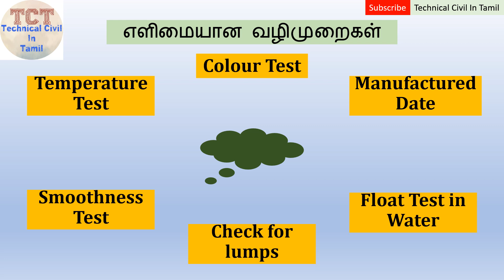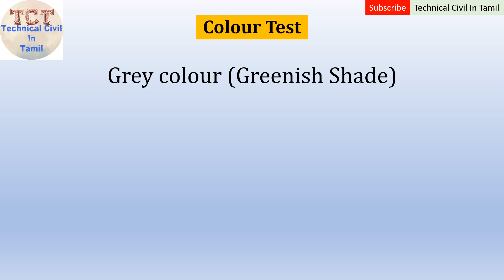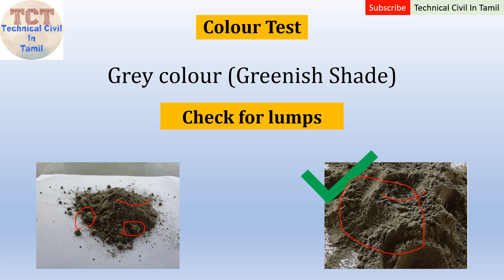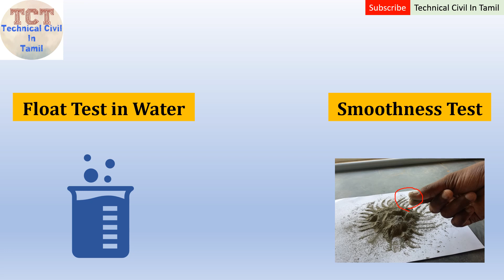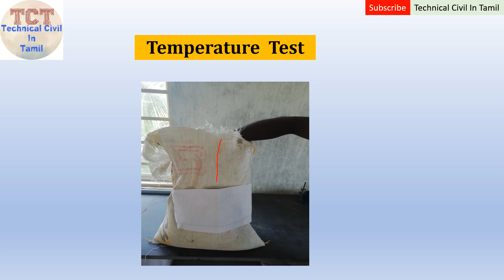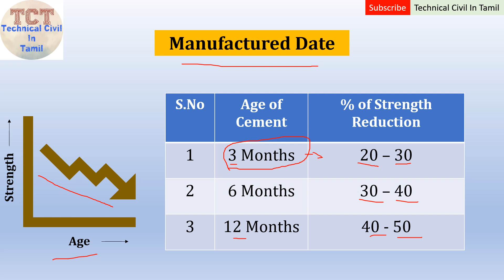How to Check the Quality of Cement on site | Quality testing of cement in a simple way in Tamil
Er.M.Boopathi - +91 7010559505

Our main service - Construction across Tamilnadu.
Planning services - 2D floor plan, Structural designs & drawings, Elevation, Estimation & etc,...

TCT Associates
Construction and Consultation
Salem - 636006
Tamilnadu.

Planning services - 2D floor plan, Structural designs & drawings, Elevation, Estimation